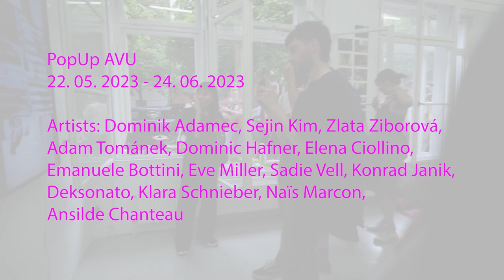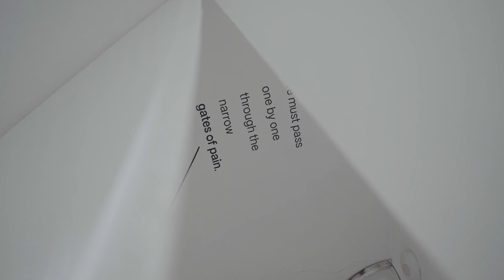Too Many Dinner Parties v POP-UP Galerii AVU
22. května 2023 od 18:00 - 24. června 2023, POP-UP Galerie AVU
Vystavující: Dominik Adamec, Sejin Kim, Zlata Ziborová, Adam Tománek, Dominic Hafner, Elena Ciollino, Emanuele Bottini, Eve Miller, Sadie Vell, Konrad Janik, Deksonato, Klara Schnieber, Naïs Macron, Ansilde Chanteau

Jaké je potěšení sejít se na večeři a jen existovat prostřednictvím slov a naše těla prostřednictvím jídla. „Too many dinner parties“ je oslava, kde se něco stalo jinak… Bez ohledu na to, jestli je jedna nebo příliš mnoho večírků, jsou to místa, kde se hraje o vzájemné přijetí, toleranci, symbiózu a spolupráci. Zveme vás, abyste s námi oslavili tento typ setkání, které jsme všichni zažili, a představili si, co se kolem nich děje.